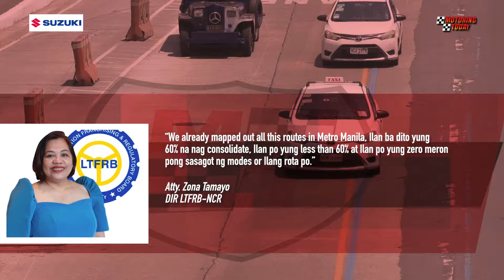Transport Crisis? | Motoring Forum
Commuters should now be experiencing a more difficult time looking for rides.  That is expected.  How much more difficult is the question still to be answered. Another is how this would affect government’s resolve to continue with the PUVMP.